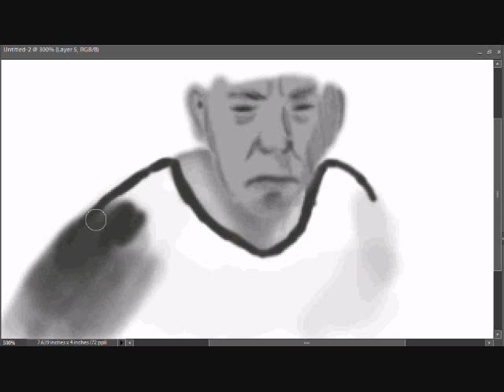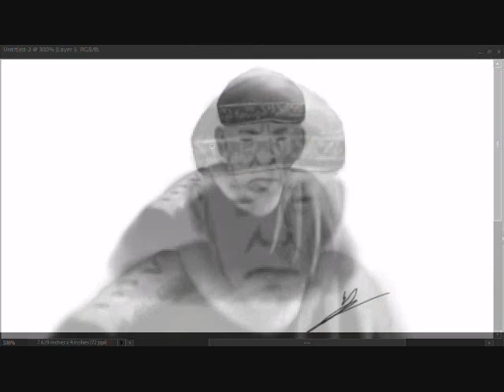Neil Peart Speed Drawing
The song used in this video is "Limelight" by Rush. I simply want a Rush song in the background of this video.